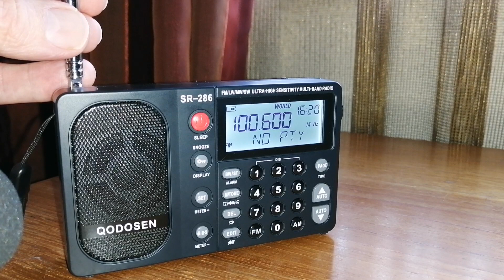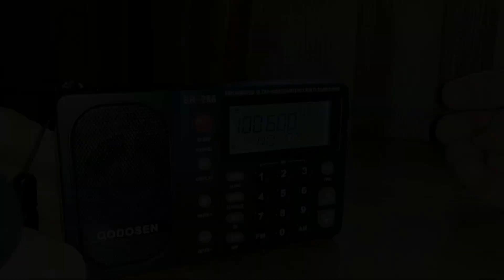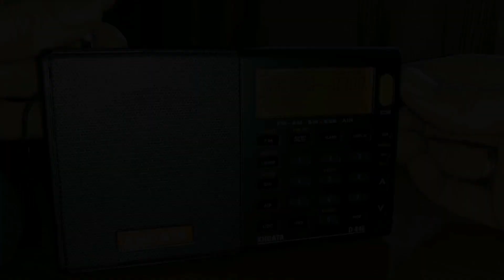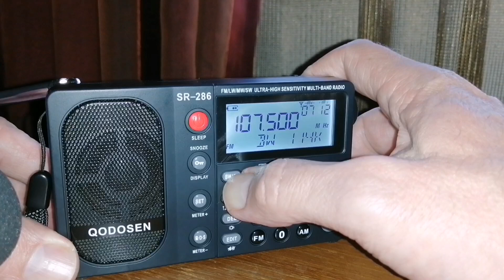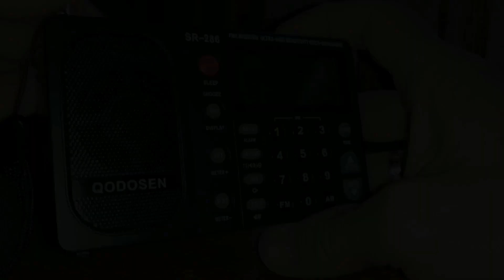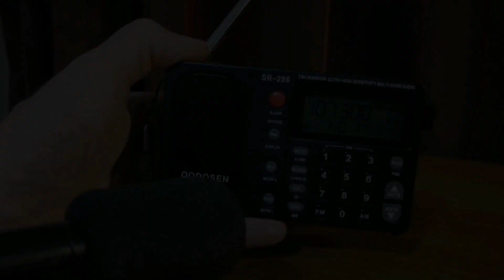Super-sensitive Qodosen SR-286 vs XHDATA D-808 on distant FM signals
I received many requests for an FM comparison of the new Qodosen SR-286 and other radios. I am not an FM DXer, but what I did here is to look up some FM transmitters outside Johannesburg, South Africa, where I live, and try to catch them. I compare the Qodosen SR-286 and the XHDATA D-808.

It is very clear that the Qodosen SR-286 is excellent on FM. It also offers 16 FM bandwidth settings! It helps to hold the radio in your hands when catching distant FM signals.

This test is on the whip antennas only, so the D-808 should, theoretically, have had an advantage with a longer antenna. But the TEF6686 chip in the Qodosen simply stumps the SiLabs Si4735 DSP chip in the XHDATA D-808 in terms of sensitivity.

The signals here range from a distance of 110 km (68 miles) to 50 kilometres (32 miles), and there is also one local signal.

00:00 FM on Qodosen SR-286 and XHDATA D-808
01:09 Lotus FM, 50 km
02:01 Bosveld Stereo (50 km) and Pretoria FM (110 km)
04:25 5fm from Carletonville, 70 kilometres
05:05 RSG, local Johannesburg transmitter
05:44 Pretoria FM, from 50 km transmitter